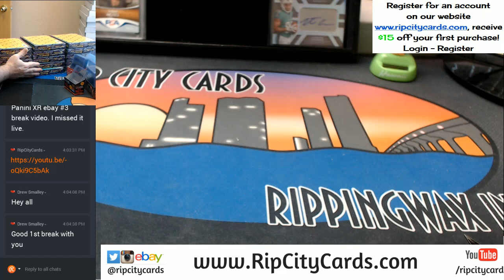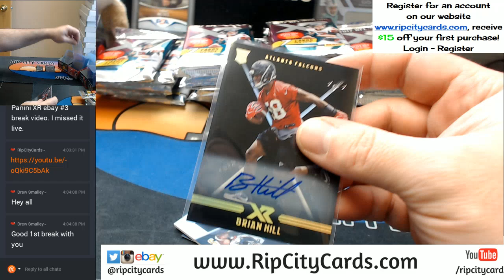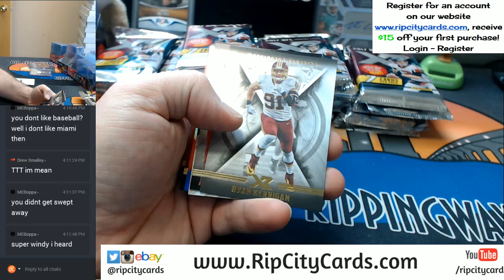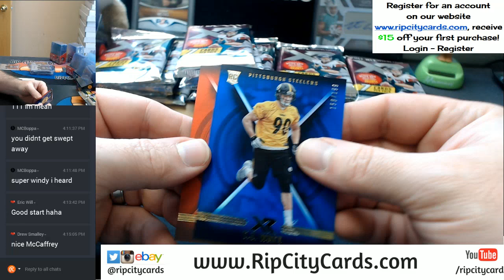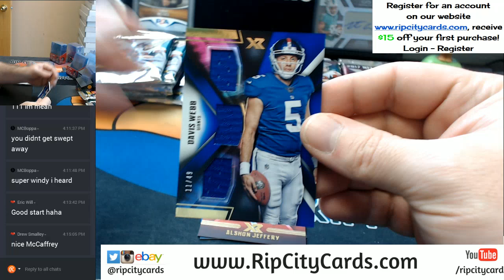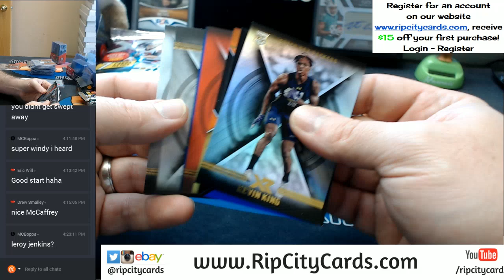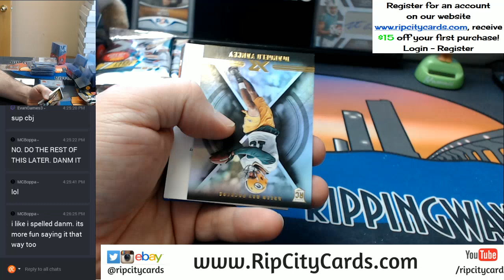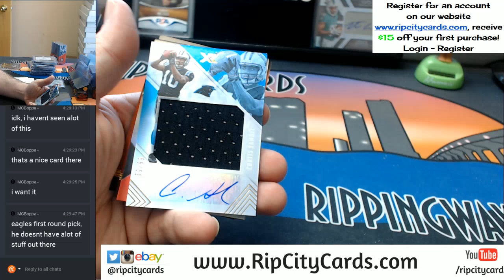2017 XR Football Full Case EBAY #4